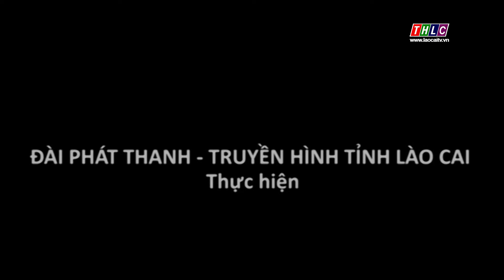Đảng trong cuộc sống tiếng Mông (01/2/2022) | THLC